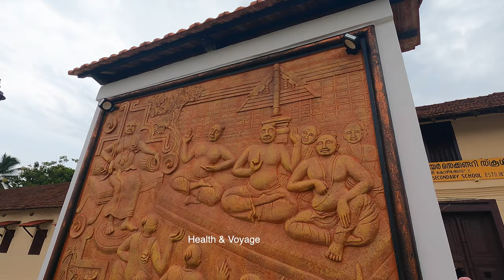Kozhikode ishtam💕 Thali Temple | Nammale Kozhikode നമ്മുടെ കോഴിക്കോട്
നമ്മുടെ കോഴിക്കോട് I Nammude Kozhikode Whatsapp Status I
Whatsapp Status
Nammude Kozhikode
I love Kozhikode
Kozhikode |a coastal city in Kerala🌴|amazing view🇮🇳
About Kozhikode (calicut)

Kozhikode city previously called as Calicut is one of the important cities in Kerala located on the Malabar Coast of south India. It is the third largest city in Kerala with an area of 128 sq km and also the administrative headquarters of Kozhikode district.

DM For Paid Promotions
Marketing Products

Equipment used in Health & Voyage :

നമ്മുടെ കോഴിക്കോട് ❤ nammude kozhikode - കോഴിക്കോട് ബീച്ച് -kozhikode beach

Thali Maha Shiva Temple is one of the oldest temples in Kozhikode (Calicut). This historical temple was built by Swamy Thirumulapad. Kozhikode City’s establishment and prosperity were closely related to the sanctity of this ancient temple. The lingam in the sanctum of the Temple is believed to have been installed by Sri Parasurama at the end of Dvapara Yuga. The Tali temple was built in the 14th century.

Famous for being the oldest Shiva temple in Kozhikode, Tali Temple is a tourists delight . With intricately designed artistic stone sculptures and wooden carvings , the temple is also surrounded by a huge expanse of a pond. The temple conducts five different religious functions and devotees throng the place to take a holy dip in the pond during that time.

SHOW LESS